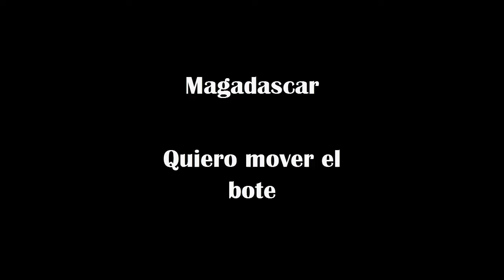Madagascar Quiero mover el bote (con letra en español latino)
Estos videos son hecho por la admiración a los artistas, no me generan ninguna remuneración alguna ni ningún otro beneficio solo el de difundir más acerca de la música de ellos. Si alguien se siente ofendido o siente que he afectado a sus intereses favor de hacérmelo saber antes a mí, para que yo mismo elimínelos videos.

Créditos a quien hizo el video, yo solo le puse la letra